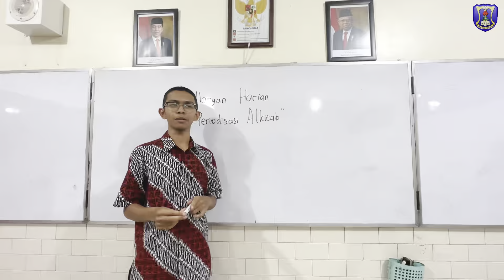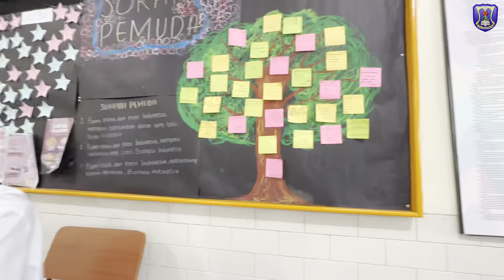Film Pendek PROFIL PELAJAR PANCASILA "Bijaksana Bersosial Media" Kelompok 1 XIIS4 Marsudirini Bekasi